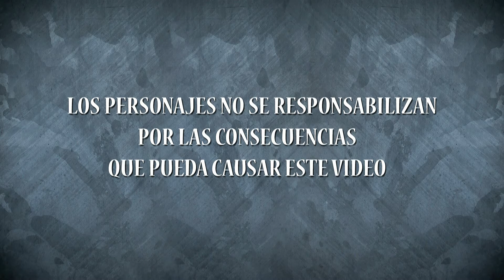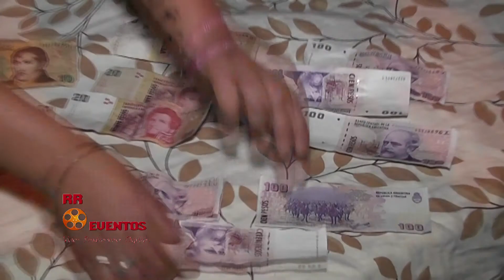EXTERIORES BODAS ROCÍO & HECTOR (1° parte)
Realización RR EVENTOS Video Producciones Full HD. Gracias a todos por la buena onda !!